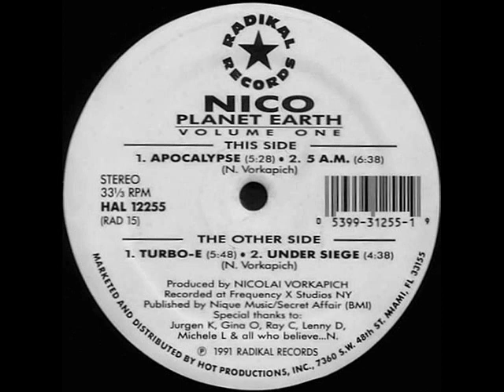Nico Turbo E